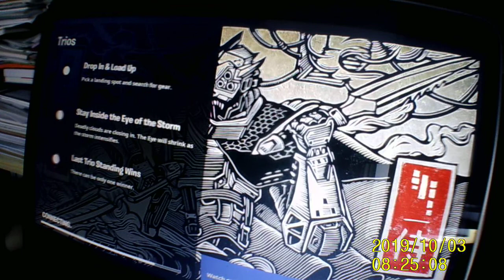Fortnite crosbowonly(met zieke mopen en raardoenerij van evan en saan) Het ging heelslecht Kijk maar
Vandaag nog eens fortnite met saan en evan en het gaat heel slecht meyt crosbow only
Instagram: WICE games yt_brawlstars volg me voor updates over videos en updates over mijn brawlstars account